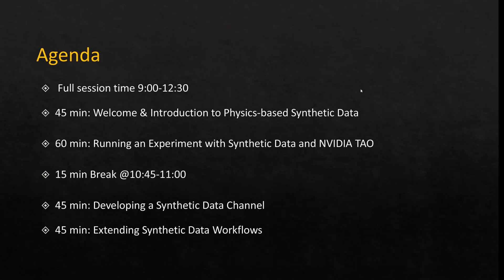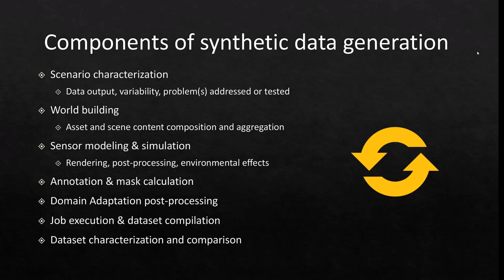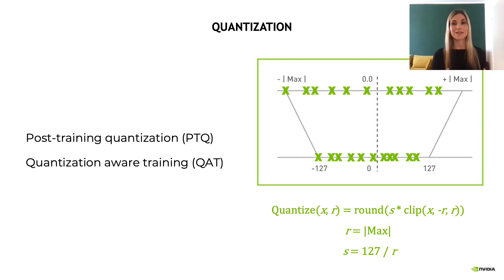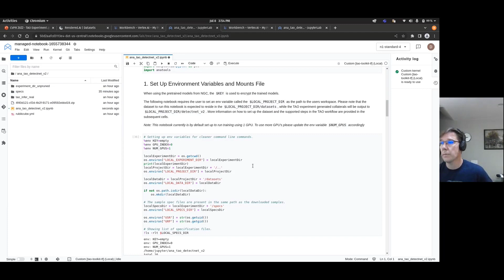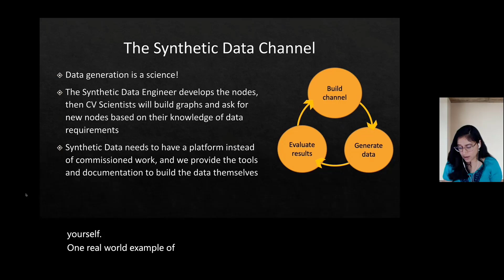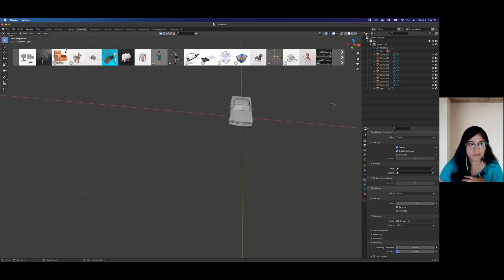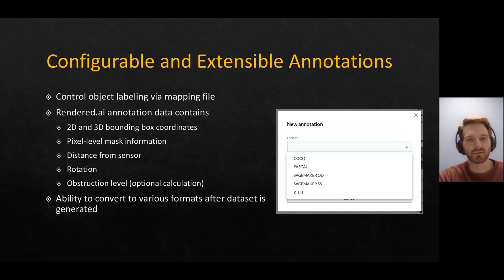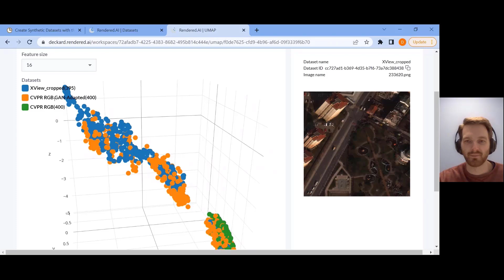Creating and Using Synthetic Data for Computer Vision Applications | CVPR2022 Tutorial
At Rendered.ai, we’re building a PaaS for generating synthetic data. The Creating and Using Synthetic Data for Computer Vision Applications is a video tutorial on how to use Rendered.ai to create and deploy channels for unlimited synthetic data generation. In addition, learn how to extend your synthetic data workflows with post-processing GAN domain adaptation, UMAP comparison between datasets, the latest news on NVIDIA TAO, and more!

Rendered.ai is the Platform as a Service (PaaS) for generating custom unstructured datasets using physics-based rendering techniques. The datasets and annotations you generate with Rendered.ai can be used to train and test your artificial intelligence and machine, learning models.

Follow @RenderedAI!

ABOUT Rendered.ai
The Rendered.ai Platform as a Service (PaaS) is for data scientists, data engineers, and developers who need to create and deploy unlimited, customized synthetic data generation for machine learning and artificial intelligence workflows, especially focused on Computer Vision (CV) applications.

Creating and Using Synthetic Data for Computer Vision Applications | CVPR2022 Tutorial | Rendered.ai